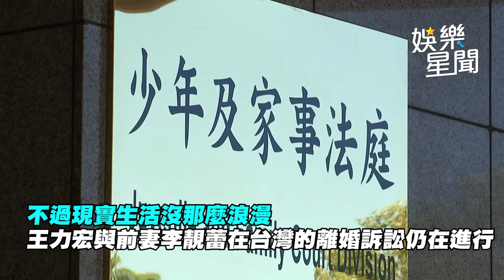才唱完《想見就能見》王力宏現身家事法庭 與李靚蕾面對面開庭｜三立娛樂星聞